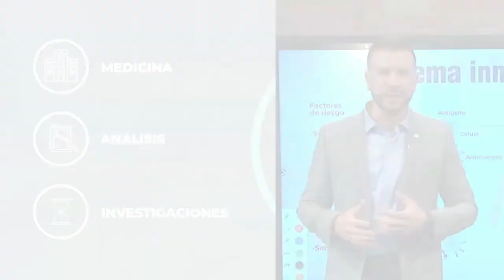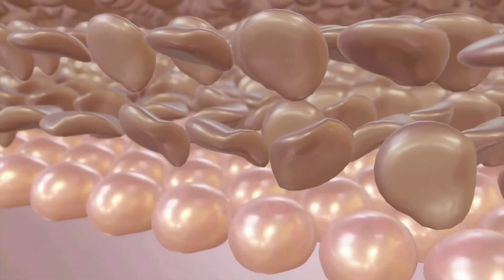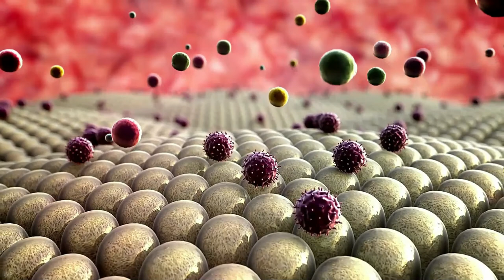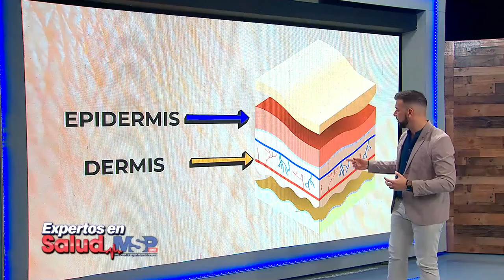EspecialMSP I Sin miedo a la Psoriasis con Danilo Beauchamp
EspecialMSP I El Dr. Oscar Soto Raíces junto a Danilo Beauchamp, actor, comediante y paciente de psoriasis te presentan un programa con la información que necesitas acerca de los síntomas, diagnóstico, tratamientos y estilos de vida recomendados para pacientes con psoriasis.